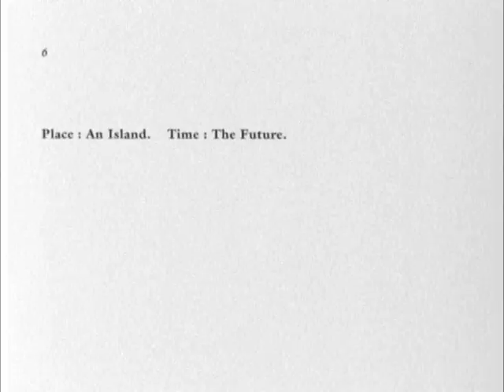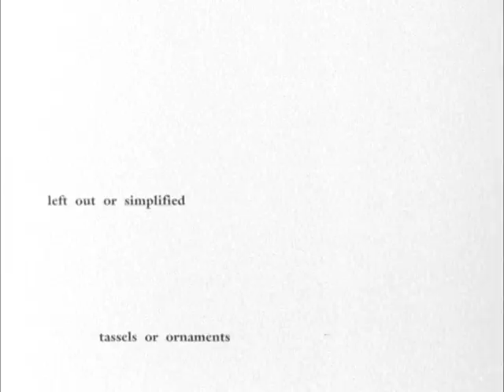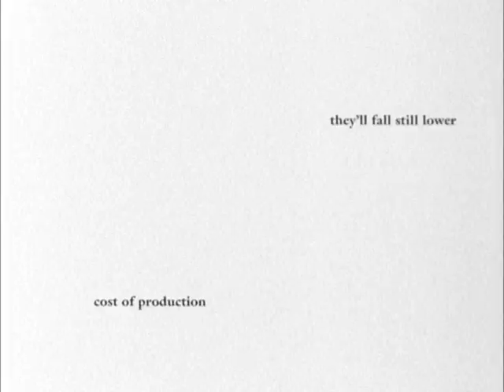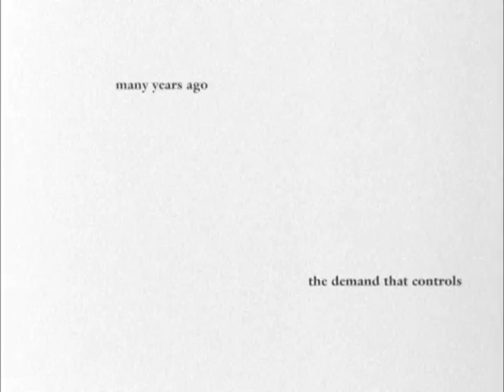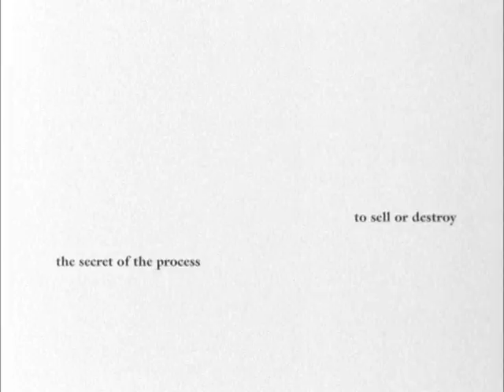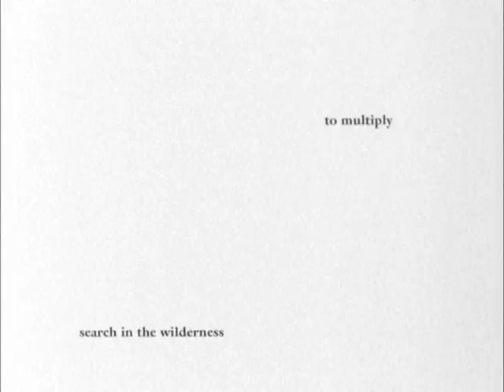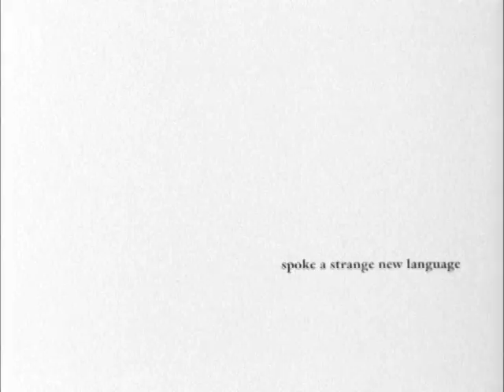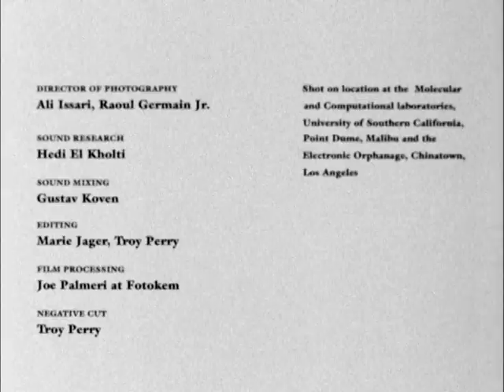R.U.R. (2003)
Michael Asher, Ali Issari, Raoul Germain, Troy Perry, Karel Capek, Marie Jager, Clancy Pearson, Evan Geisler, Jalal Poehlman, Francois Perrin, Hedi ElKholti, Mike Calvert, Piero Golia, Nanette and Grace Solano, Nancy van Keerbergen, Star Rosencrantz, Edo Biron...